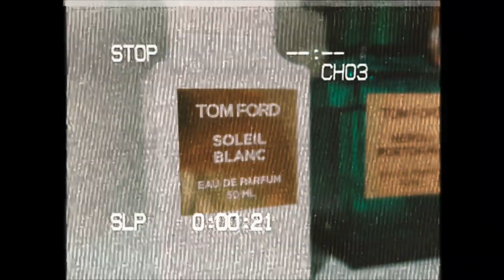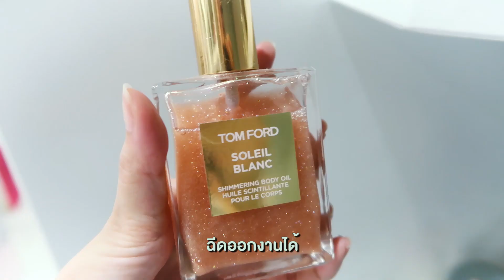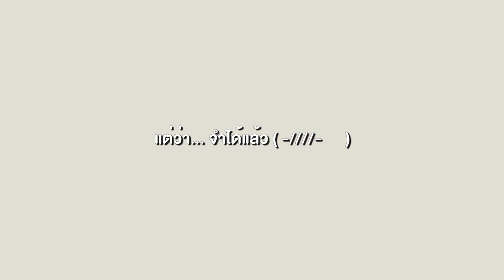เปิดกรุน้ำหอมของพริม | PRIMA’S PERFUMES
หลังจากคลิปเปิดห้องแต่งตัว 👗 ก็มีเสียงเรียกร้องอยากให้พริมเปิดกรุน้ำหอมบ้าง ☺️
คลิปนี้พริมเลยจะหยิบยก 10 กลิ่นที่พริมเลิฟมาให้ชมกันนะทุกคนนน ✨

🎀 TOM FORD Soleil Blanc Eau De Parfum
🎀 TOM FORD Neroli Portofino Eau De Parfum
🎀 TOM FORD Soleil Blanc  Shimmering Body Oil Huile Scintillante Pour Le Corps
🎀 FENTY BEAUTY Body lava body luminizer 02
🎀 JOMALONE Poppy and Barley
🎀 JOMALONE Basil and Neroli
🎀 BURBERRY Burberry her Eau de parfum
🎀 CHLOÉ Chloe signature Eau de parfum
🎀 JOMALONE English Pear & Freesia Cologne
🎀 KEVIN.MURPHY Shimmer.shine

ถ้าใครชอบ ลองไปเล่นๆดูที่เคาท์เตอร์แบรนด์ได้เลยน้า (หลังหมดโควิดนะ)
หรือถ้าใครมีกลิ่นน้ำหอมที่อยากจะแชร์กับพริม ก็สามารถพิมคอมเม้นทิ้งไว้ได้เลยน้า